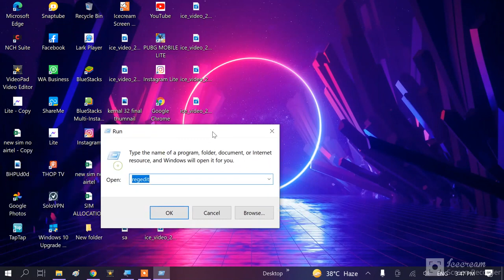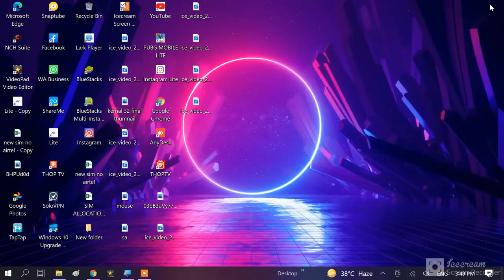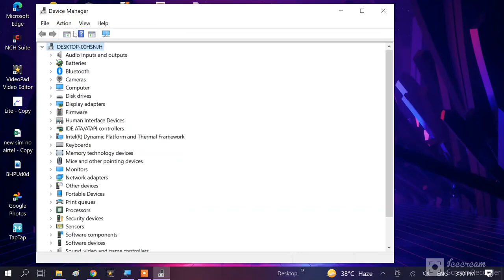Fix COULD NOT CONNECT error on windows 10 || Bluetooth on / off button missing on windows 10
How To FIX Bluetooth Device Not Working On Windows 10
Fix Bluetooth keeps disconnecting In Windows 10
How To Fix Wireless Adapter Missing In Windows 10 | Get WiFi Adapter Back
how to fix bluetooth problem in windows 7,8,8.1,10